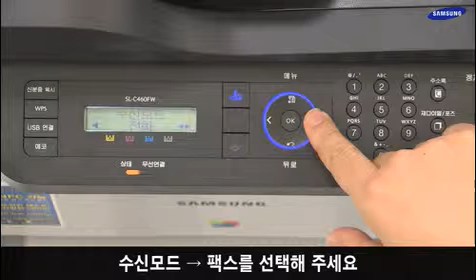복합기에서 팩스 수신이 시작되지 않고 수신 벨만 계속 울릴 때 조치방법